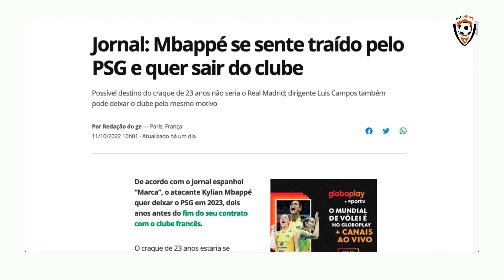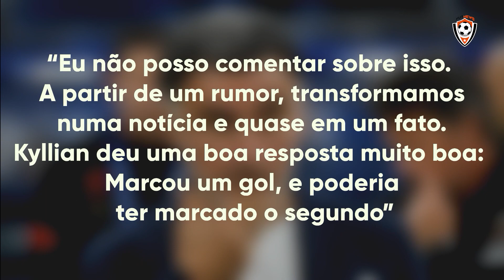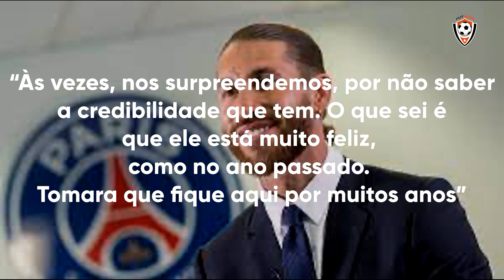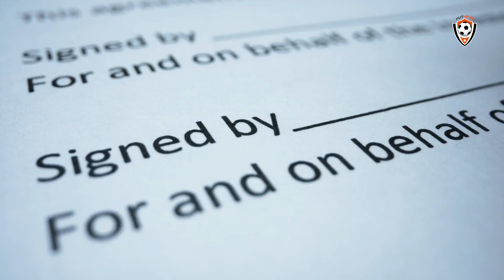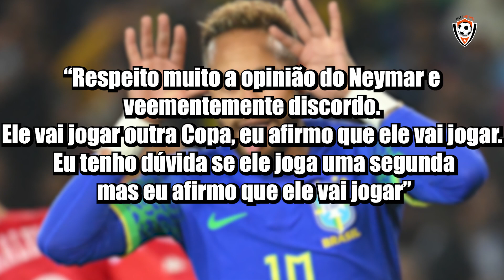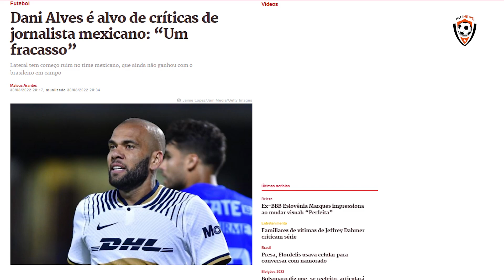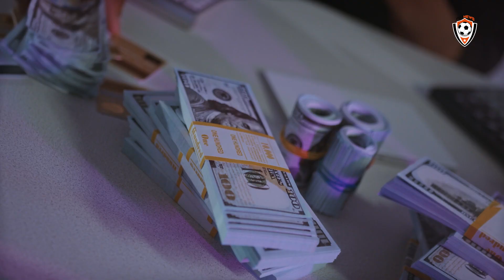TITE "NEYMAR VAI JOGAR MAIS UMA COPA" l BARÇA QUER KANTÉ E JORGINHO l GALTIER FALA SOBRE MBAPPÉ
E aí torcedor, tá ansioso pra a Copa do Mundo? Nós estaremos no CATAR para trazer pra você em primeira mão as notícias mais quentes da nossa seleção. Se inscreve aí e dá teu like!

Neste canal você vai encontrar as notícias mais quentes do mundo do futebol, reportagens aprofundadas e a melhor cobertura do YouTube sobre a Copa do Mundo!